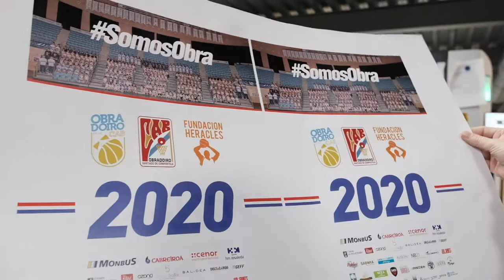Así se fixo o Calendario Obradoirista 2020!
Xa está á venda o Calendario Obradoirista 2020, no que están presentes os xogadores de todos os equipos das categorías inferiores do club e a primeira plantilla.